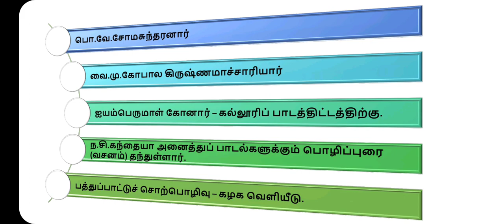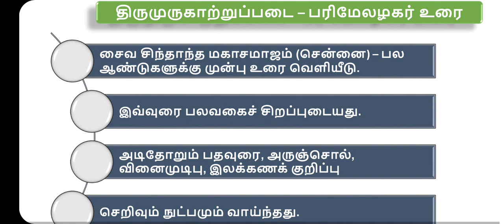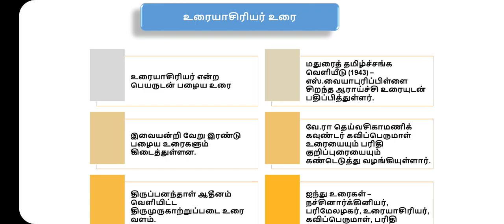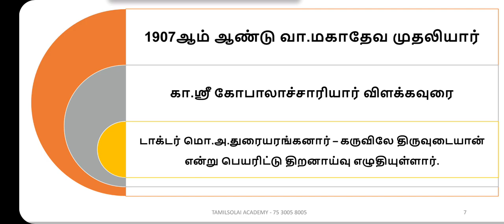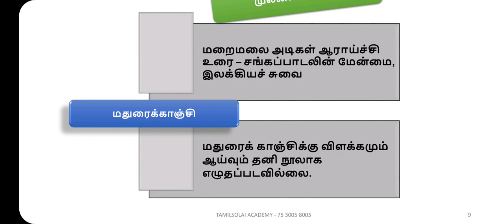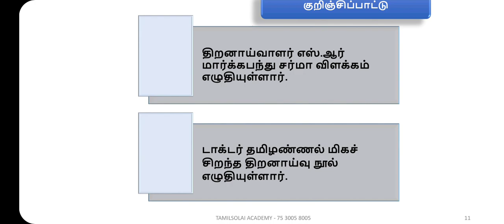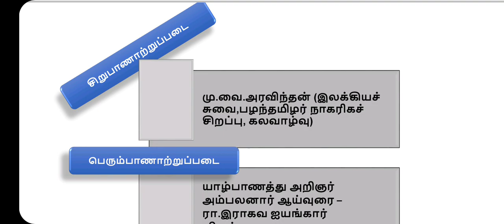PGTRB UGTRB UGC-NET TNSET TNPSC | பத்துப்பாட்டு - உரைகள் | Pathupaatu Uraigal|Tamilsolai Academy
PG TRB LIVE ONLINE CLASSES STARTS FROM 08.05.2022. ADMISSIONS GOING ON...

SUBJECTS : TAMIL, MATHS, COMMERCE, ENGLISH

✤ தமிழ்ச்சோலையின் தனிச்சிறப்புகள்